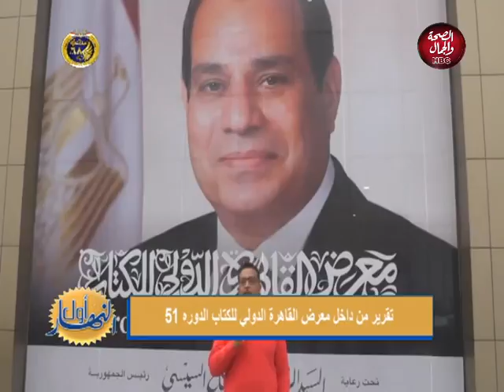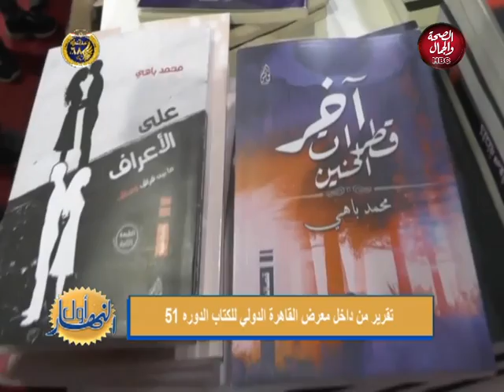اول النهار | يعرض تغطية لمعرض القاهرة الدولي للكتاب الدوره 51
تقديم | سيد رجب